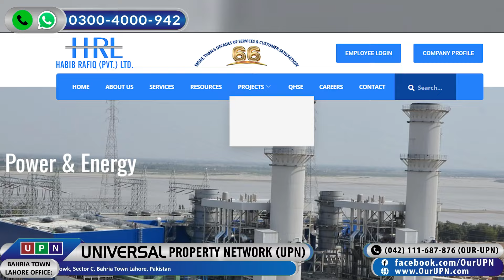Lahore Smart City | DHA Lahore | Bahria Town Lahore | 5 Marla Plot | Where To Invest? | Rate Updates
Mr. Abu Bakar

Lahore Smart City is the second smart city project in Pakistan, setting new standards in modern living and development. 🚀 The development work is progressing rapidly, and the real estate market is buzzing with excitement as positive news continues to fuel momentum. 📈 With top-notch infrastructure, futuristic planning, and a prime location, Lahore Smart City is becoming the go-to investment opportunity for those looking to secure their future. 🌟

Now is the perfect time to invest in Lahore Smart City! 🏡 The project is gaining traction, and with upcoming big news, property values are expected to rise. 📊 Don’t miss out on the chance to be a part of this innovative and fast-growing community. 🌍 Secure your future today by making a smart investment in Lahore Smart City! 💼✨